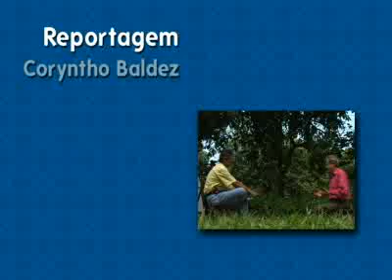Papo UFRJ - Viveiros de Castro